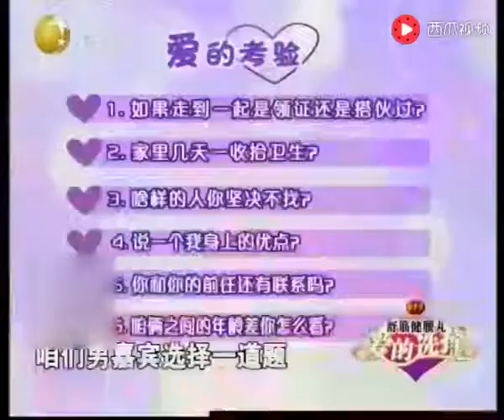这么优秀的男嘉宾怎么能错过，台上女嘉宾直接表达爱意！